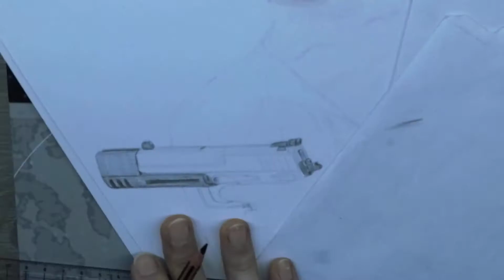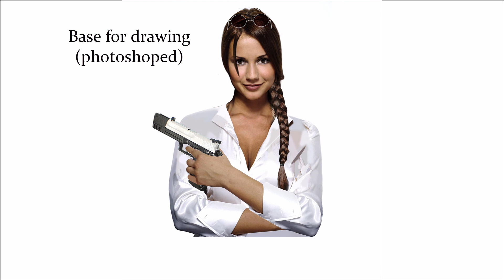Drawing of Krystal Forscutt as lara croft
Hi there,
Here's my progress of drawing this beautiful women, Krystal Forscutt, as Lara Croft (Tomb Raider).
I used a picture of her, changed some things in Photoshop and based on this I begon to draw.
The duration is near 6 hours of drawing.